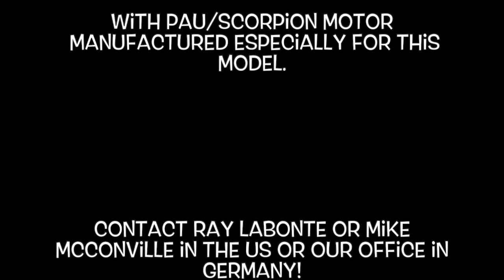PAU Extra 330SC 60"